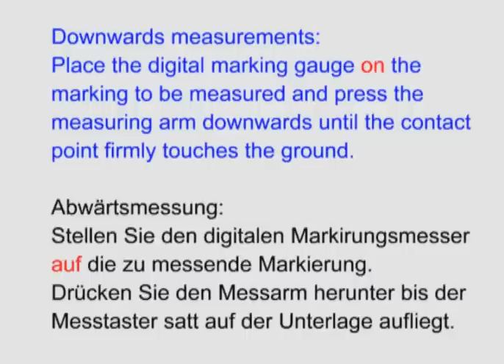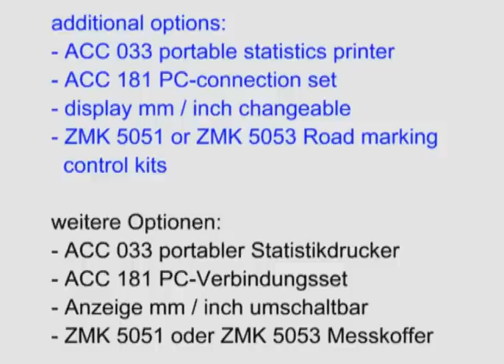ZMM 5000 Zehntner-Digital marking gauge - Digitaler Markierungsmesser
•    Unique precision measuring instrument for a rapid determination of the dry film thickness of road markings and similar coatings possible.
•    Sturdy construction and ergonomic design.
•    As an option, equipment for additional applications.

•    Einzigartiges Präzisionsmessgerät zur schnellen Bestimmung der Trockenschichtdicke von Fahrbahnmarkierungen oder ähnlichen Beschichtungen.
•    Einfache Handhabung.
•    Robuste Konstruktion und ergonomisches Design.
•    Optional Zusatzausrüstungen erhältlich für erweitertes Anwenderspektrum.